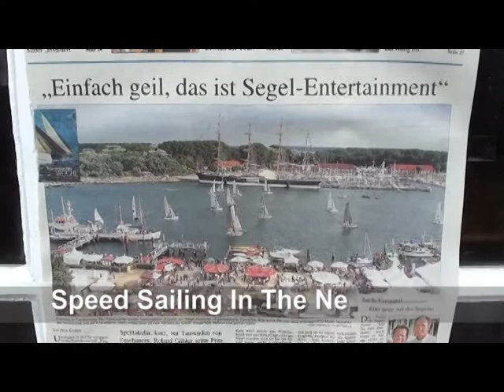2010 Tornado World Championships - Day Four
All the action from Day Four of the Tornado World Championships. Postponement this morning due to a lack of wind but we went on the water at 3.15pm and completed races 4 and 5. Roland and Nahid Gaebler still lead the fleet.